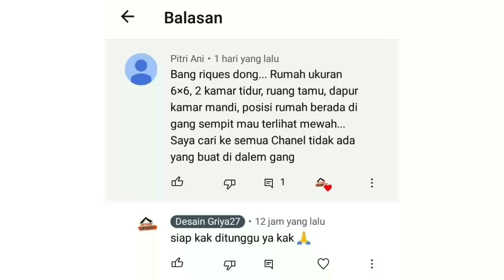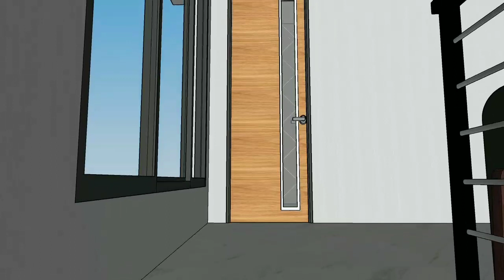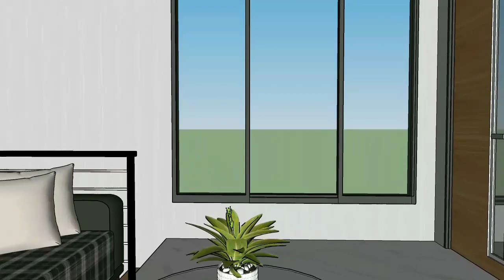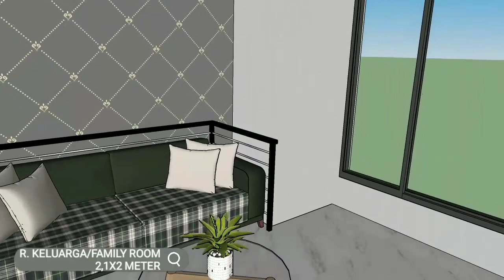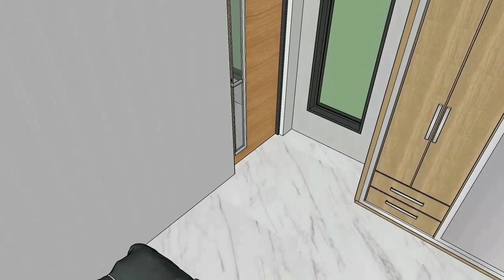Siapa Bilang Rumah 6x6 Dalam Gang Sempit ? Langsung Tonton Aja Deh